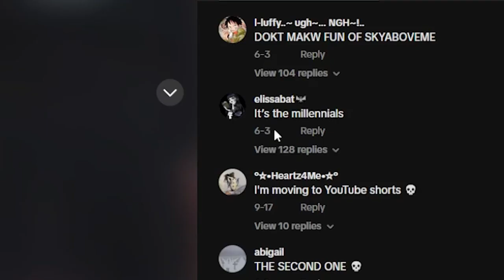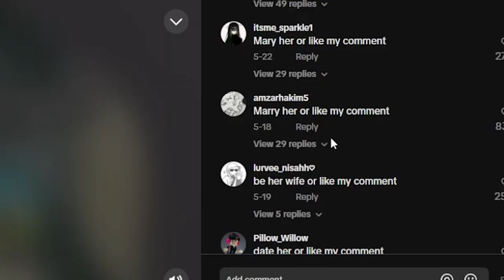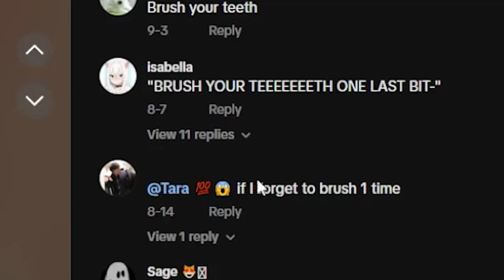TikTok needs to be STOPPED…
today we look at some of the cringest tiktoks I have ever watched in my life forgive me for putting yous through this. this batch almost made me sick comment down below if you made it through all of them without cringing...

 / malikong2005​​​​​.  .

 / malikong2005

 / malikong.